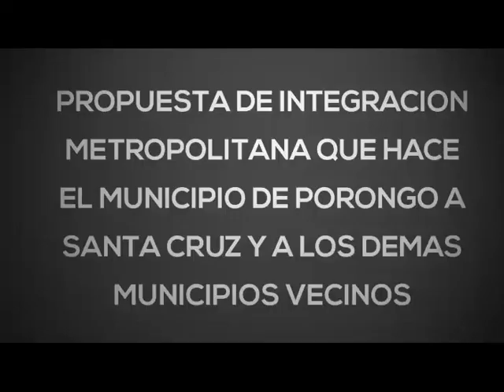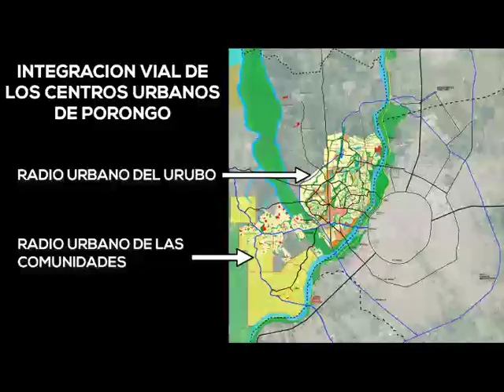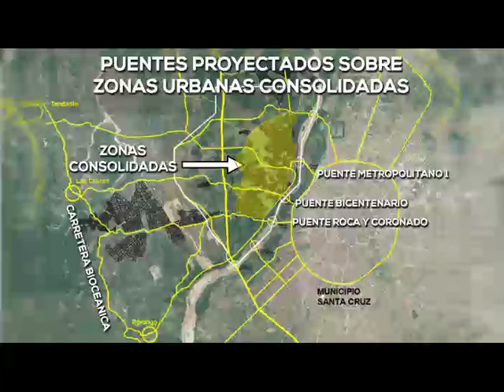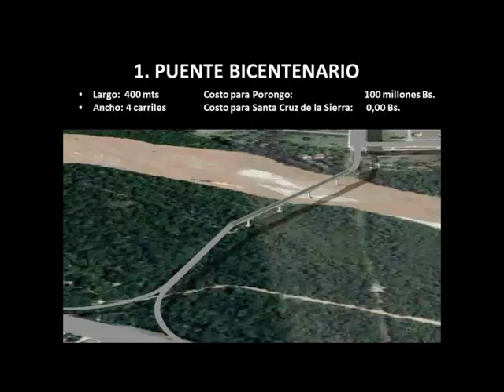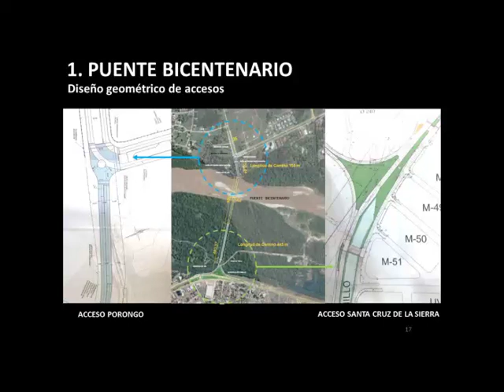Los sectores claman atender demanda de Porongo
Débil, con ojeras, barba crecida, bastante delgado, así luce el alcalde de Porongo, Julio César Carrillo en su séptimo día de huelga de hambre junto a 27 personas en demanda de la construcción de los puentes Bicentenario y Urubó Village; sin embargo, el alcalde de Santa Cruz de la Sierra, Percy Fernández y la presidenta del Concejo Municipal Angélica Sosa no dan brazo a torcer y por el contrario califican la medida de política.